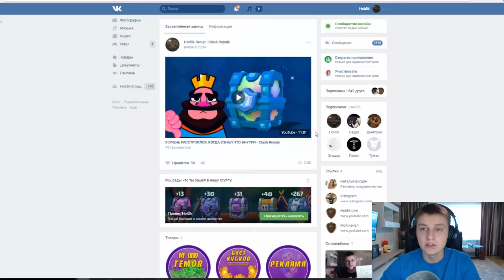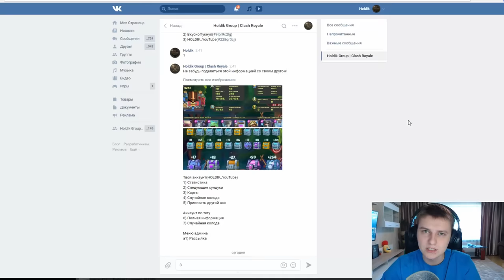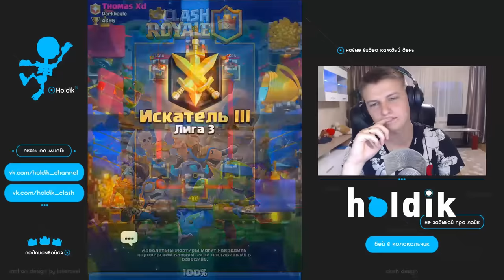ЭТИ СУНДУКИ ВЫПАЛИ КОГДА Я ВЕРНУЛСЯ ДОМОЙ - Clash Royale